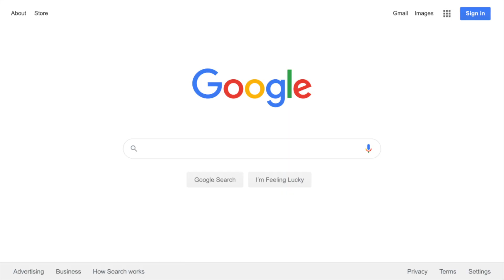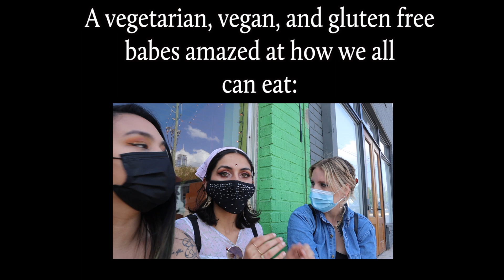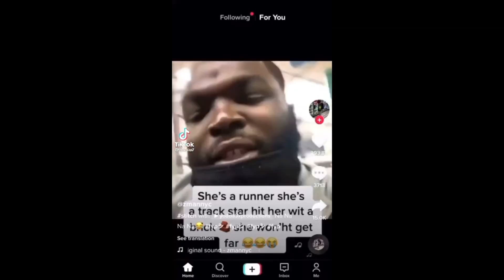ROADTRIP to RALEIGH, NC | girls roadtrip to raleigh | vegan food, boba, thrifting, exploring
Our Roadtrip to Raleigh, NC ya know just a girls trip to raleigh.. we had vegan food, boba, went thrifting and exploring. Honestly the best adventures are ones that happen last minute - and ya know with us we enjoy doing the MOST at any given minute. I hope all of you can enjoy this little vlog of our road trip & adventures plus, it was nice for me to look back on. Ya girl is currently studying her butt off during summer school & doing some training for my new job :')

LOVE YOU!!

PS. You are a beautiful human being that deserves to be loved, especially by yourself.

✰ If you made it this far comment: lovely soul here ✰

➤ FAQ:
✰How old are you?✰
23! My birthday is October 22nd

✰What kind of journal do you have?✰
The journal I have is one from TJMAXX that honestly caught my eye! I have seen comments saying it’s a “fringe journal” if you’re looking for one similar.

I upload Tuesdays and Thursdays! Thursdays are dedicated for interactive journaling sessions too.